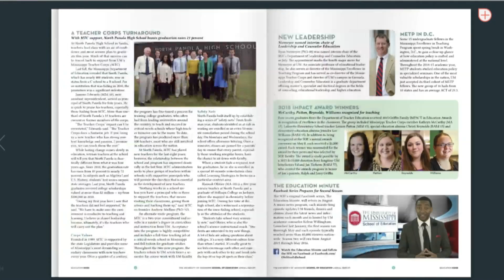Education Minute - August 2015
The Education Minute with host, Kelvin Willingham. Season 2, Episode 1